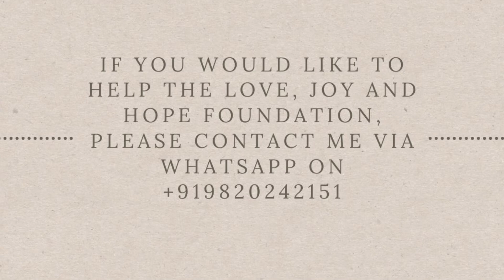Tuesday, 33rd week in Ordinary Time | Revelation 3:1-6, 14-22 | 9 o’clock with Fr Warner